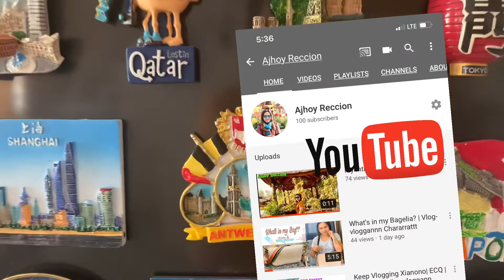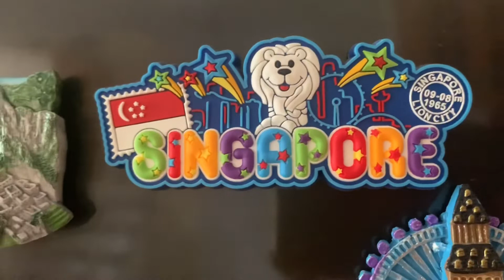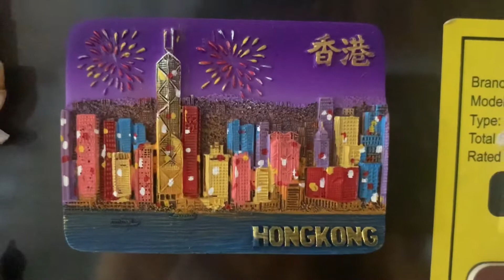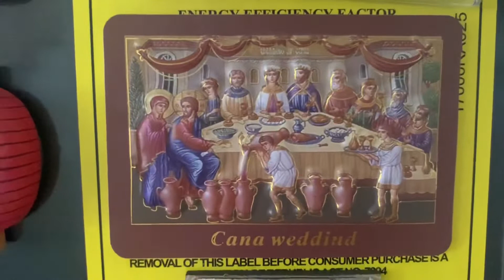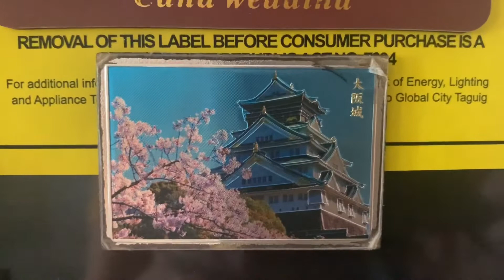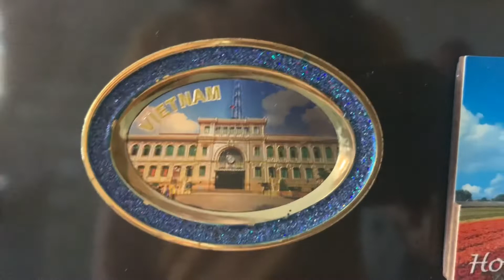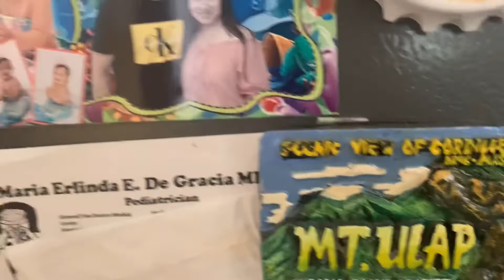My Fridge Magnet Souvenir Koleksyon | Vlog-vlogannn Charraarattt| Amazing Koleksyon